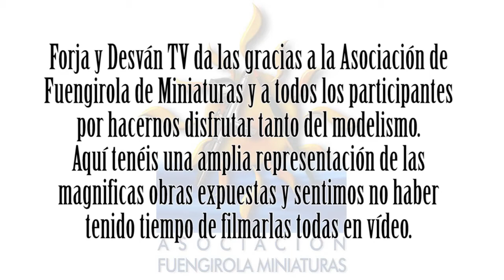modelismo paintingmodels scalemodels pintor pintura art painting figure warhammer wh40k